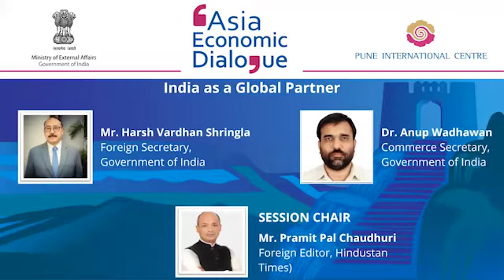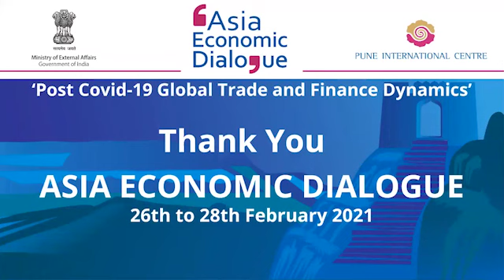AED 2021, Session 7: India as a Global Partner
Session Chair: Mr. Pramit Pal Chaudhuri, Foreign Editor, Hindustan Times
Panellists:
 Mr. H. V. Shringla, Foreign Secretary, Government of India
 Dr. Anup Wadhawan, Commerce Secretary, Government of India